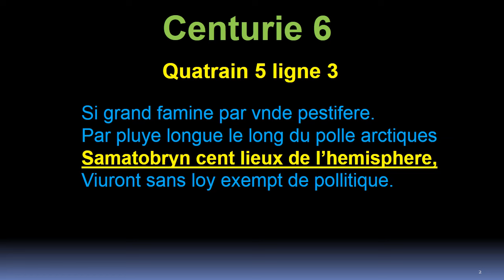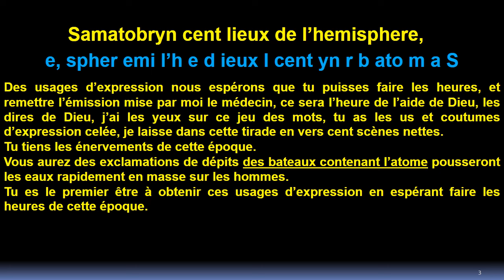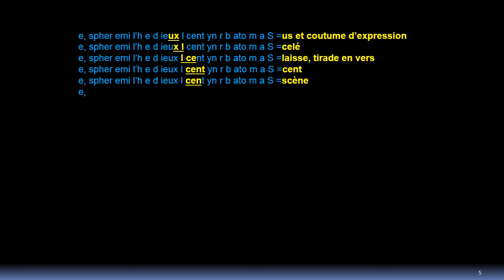Quatrain 5 ligne 3.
Ou nous aidé à acheter :

Serre joints
Bétonnière
Chariot élévateur
Tractopelle